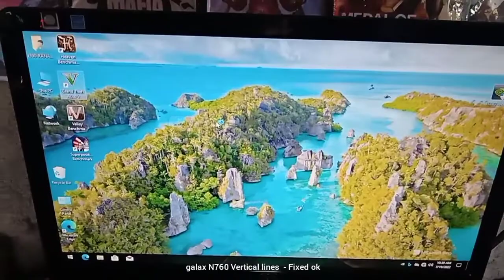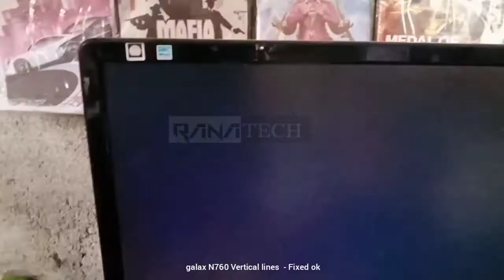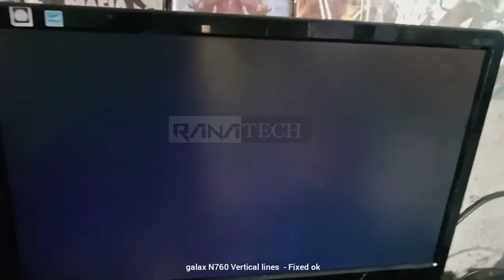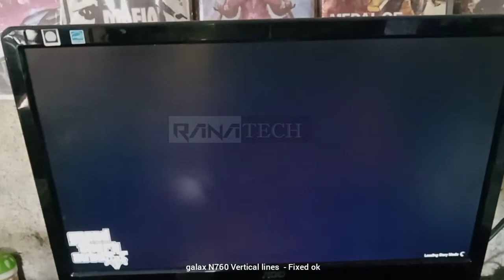Job number 351 [01] - Display vertical lines fixed ok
⭕GRAPHIC CARDS REPAIRING ⭕

REPAIRING CONDITIONS for Graphic cards 🛡
🔰01 month warranty for all repair ✔
🔰Free service ✔
🔰Free thermal pads ✔
🔰free thermal paste ✔
For every Repair ✔✔✔

⛔No Display
⛔No power
⛔Code 43
⛔sometimes no Display
⛔Horizontal and vertical lines
⛔Green lines
⛔Black screen
⛔ White screen
⛔Drivers Problems
⛔ Ports Not working
☣Liquid Damaged
☣Dust /Oli Damage
☢PCB Corotion Damage